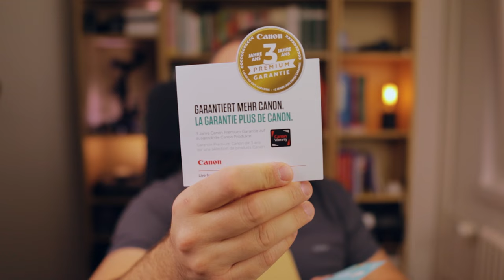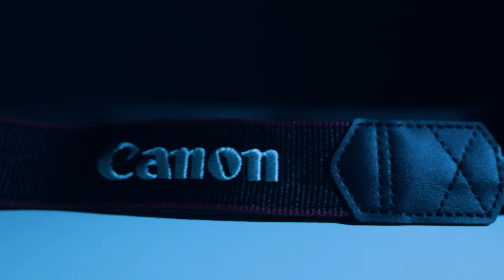My new camera unboxing and first impressions | shot with CANON M50 SIGMA 16mm f/1.4 DJI RONIN SC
This video is about my decision to buy another camera, to upgrade from the CANON M50. The video includes also some epic cinematic BRoll sequences that I shot with the original CANON M50, SIGMA 16mm f1.4, DJI MAVIC MINI, DJI RONIN SC and GoPRO.

If you own a CANON M50 or would like to buy one you may find this videos useful:

MY GEAR

amazon

Main camera
Wide lens
All-round lens 1
All-round lens 2
Portrait lens
EF Adapter
Second camera + kit lens
Wide lens
All-round lens
Telephoto zoom lens
Action camera

Filters kit
ND 64 Filter
Light pollution filter

Mini-tripod 1
Mini-tripod 2
Vlogging tripod

Lights
Godox SL-60W
Godox P90L
RGB light 1
RGB light 2

amazon.de:

Main camera
Wide lens
All-round lens 1
All-round lens 2
Portrait lens
EF Adapter
Wide lens
All-round lens
Telephoto zoom lens
Action camera

Filters kit
ND 64 Filter
Light pollution filter

Mini-tripod 1
Mini-tripod 2
Vlogging tripod

Lights
Godox SL-60W
Godox P90L
RGB light 1
RGB light 2